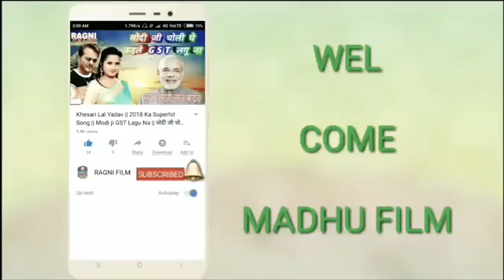Paki palamu(1)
Sagalim